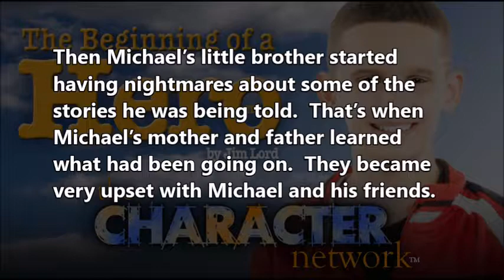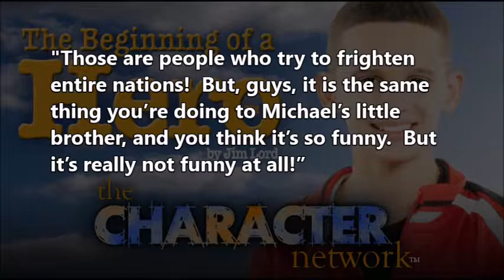The Character Network Scary Stories